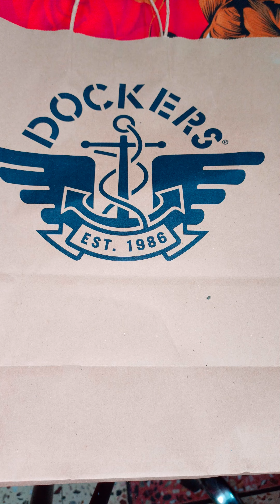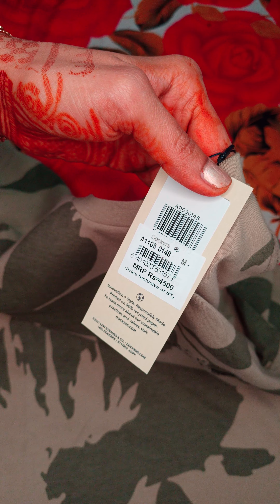Docker t-shirt complete review